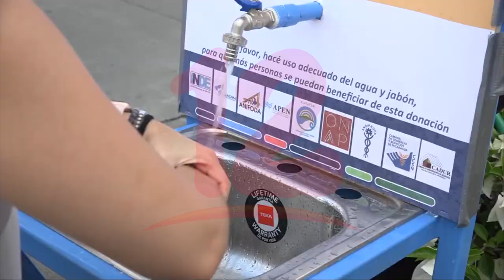Medidas de prevención contra el covid-19 deben estar presente en este verano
Noticias12Nicaragua Doctor Alejandro Lagos recomendó no obviar las medidas de prevención contra la pandemia en este verano o si va participar en actividades religiosas.